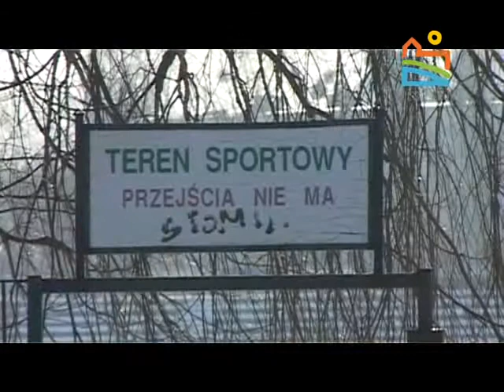Konferencja Stadion i galeria